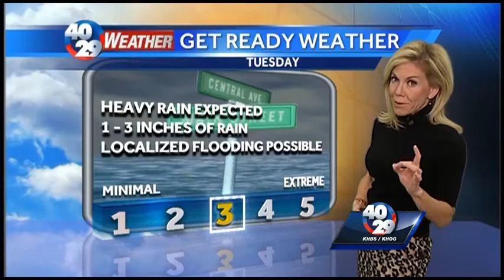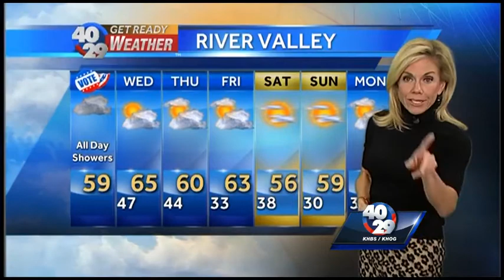Laura's Weather Webcast Nov. 4th